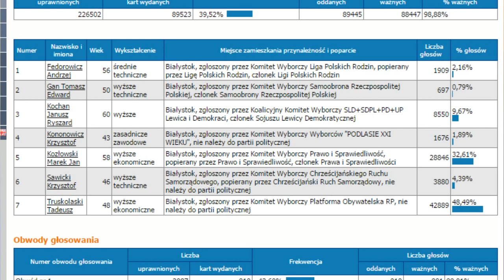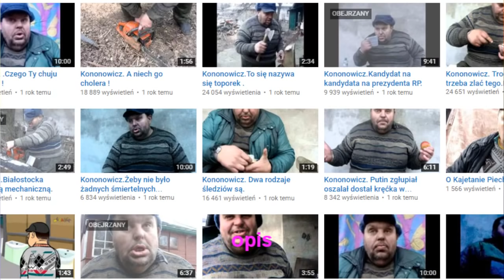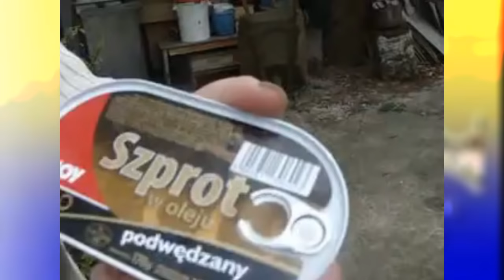Historia Memów - Krzysztof Kononowicz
Obiecuję, że nie będzie już głupich odcinków, nie będzie głupich komentarzy, nie będzie niczego.

Intro stworzył ZeissHDdesing

Offspring - You're gonna go far kid